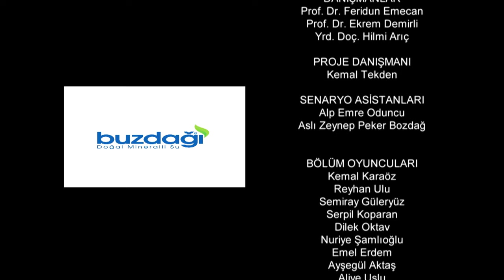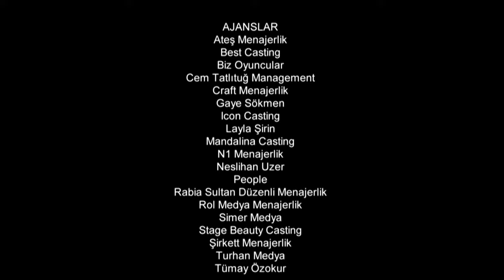Resurrection: Ertuğrul | Episode 5